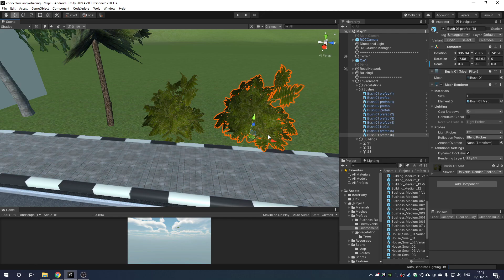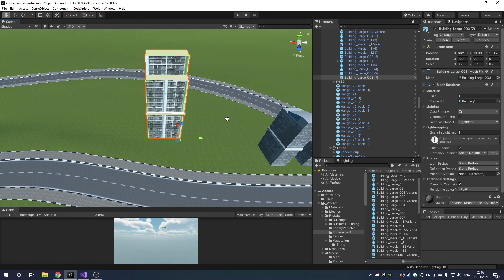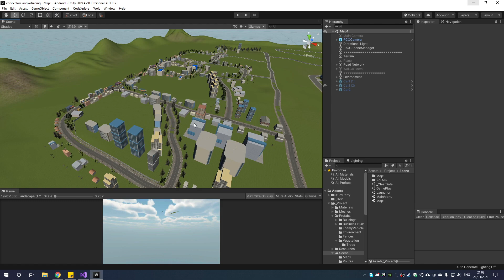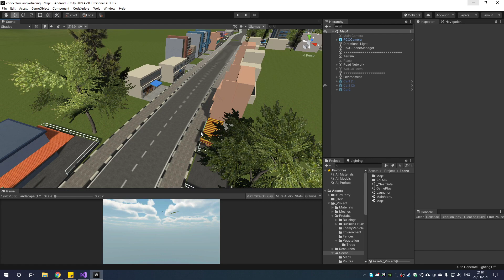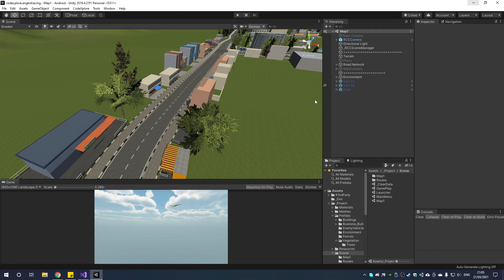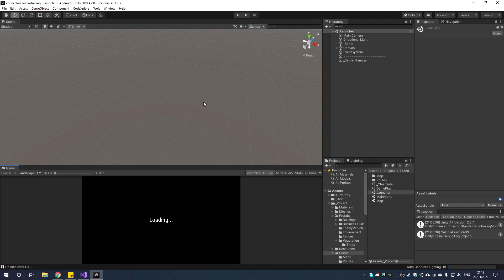Update Progress Game Angkot Racing, Kapan Rilis - Devlog #5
Halo semuanya selamat datang di video DevLog #5. Jadi ya begitu, ternyata tidak sesuai yang dibayangkan di awal. Ternyata rumit juga ya wkwkwk, dikirain bakal gampang dan cepat jadi gamenya ternyata tidak. Jadi ya bakalan saya rilis aja, walaupun masih banyak bug yang kecil-kecil yang tidak sempat diperiksa dengan sempurna. Anyway enjoy game ya guys, tetap support saya buat membikin game-game selanjutnya :),,

Silakan komentar mau tanya apa aja tentang game development.